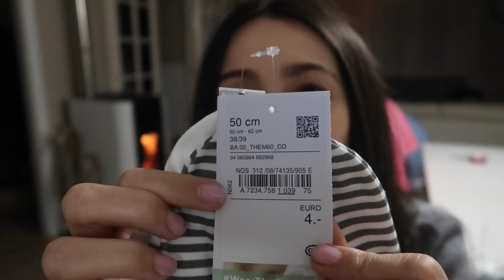Mini HAUL BEBÉ + ENVIARNOS un WHATSAPP | VLOGS DIARIOS